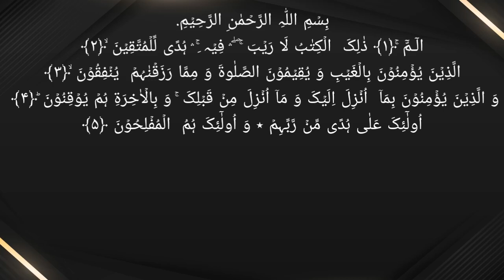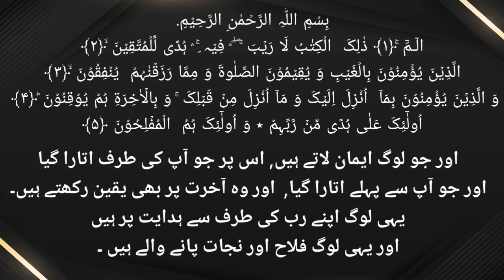Darse Quran | Surah Baqrah | Class # 5